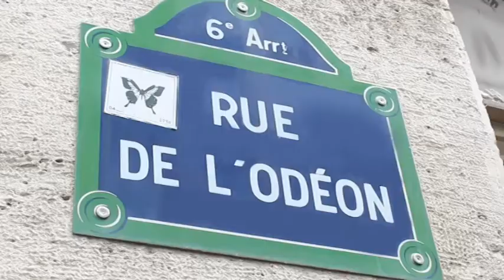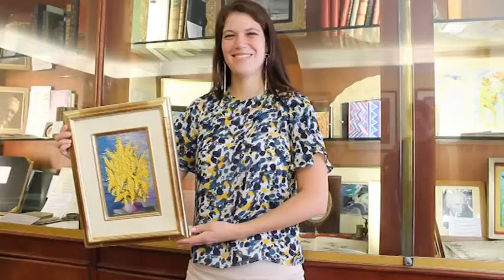Arts fr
Présentation de Arts.fr. Galerie spécialisée dans la vente de tableaux d'art moderne et contemporain réalisés par des artistes à la renommée internationale.